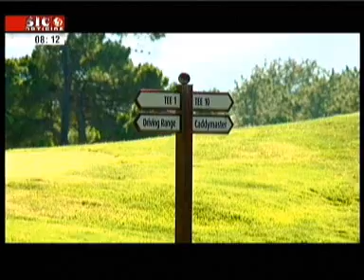TROIA RESORT - Programa ON TROIA e TROIA RESIDENCE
O TROIA RESORT acaba de lançar um novo produto de alojamento turístico: o TROIA RESIDENCE.
Agustin Sousa Macedo, Sonae Turismo apresenta a nova oferta hoteleira assim como o novo conceito de eventos em Tróia, ON TROIA.

SAIBA MAIS:
Troia Resort é um empreendimento turístico da SONAE Turismo. Com uma localização privilegiada entre o Estuário do Sado e a Serra da Arrábida, o TROIA RESORT disponibiliza o que há de melhor para o lifestyle de seus clientes, composto por hotéis de 4 estrelas, um hotel 5 estrelas com casino, uma marina, 37 lojas e restaurantes e apartamentos, sendo todas essas instalações concentradas no norte do Resort tornando esta área com um carácter mais urbano de maior densidade.
Apartamentos turísticos na Marina ou apartamentos na praia, lotes para construção de moradias ou casas de férias, o Troia Resort oferece inúmeras possibilidades para quem não abre mão da exclusividade e do que há de melhor em Portugal.
Além dos apartamentos na praia, na Marina e lotes para moradia, o Troia Resort também possui um dos melhores campos de golf de Portugal, o Campo de Golf Championship Tour, com 18 buracos e quase 7km, campos de paddle tênis e racket club e oferece também visitas de inspecção ETP. Tudo isso a 1h de Lisboa.

TROIA RESORT
APARTAMENTOS NA PRAIA
APARTAMENTOS TURÍSTICOS
INVESTIMENTO IMOBILIÁRIO
TROIA PORTUGAL
TROIA MARINA
TROIA GOLF